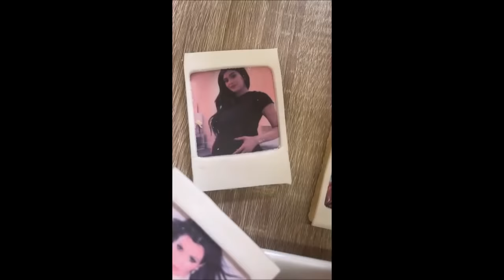Kylie Jenner | Office Day, Working and Hanging Out 💕